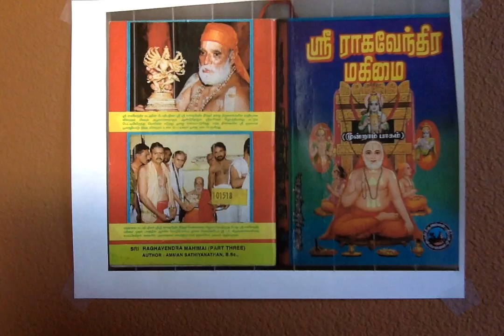Sri Raghavendra Mahimai 3 மூல ப்ருந்தாவனத்தில் ஸ்ரீ ராகவேந்த்ரர்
மூல ப்ருந்தாவனத்தில் ஸ்ரீ ராகவேந்த்ரர்